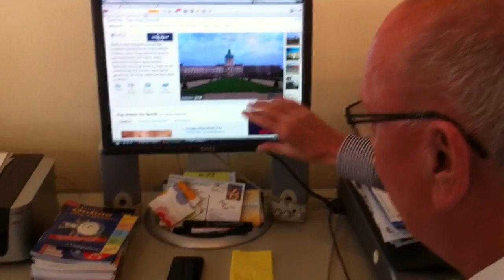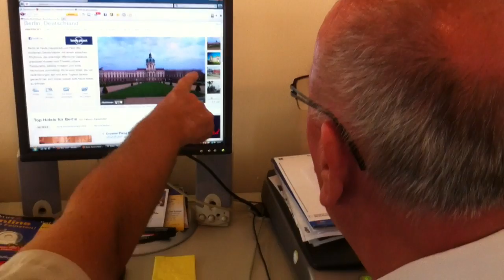Vapaaehtoinen palvelus - Sata Berliiniä (44/100)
Asevelvollisuusarmeijan myötä lopetettua siviilipalvelusta korvataan Saksassa vapaaehtoisella kansalaispalvelulla. Siihen voivat hakeutua kaikki yli 16-vuotiaat, Sopimukset ovat 6 kk - 2 vuoden pituisia.Työstä maksetaan taskurahaa.